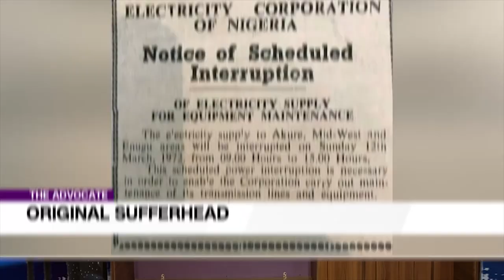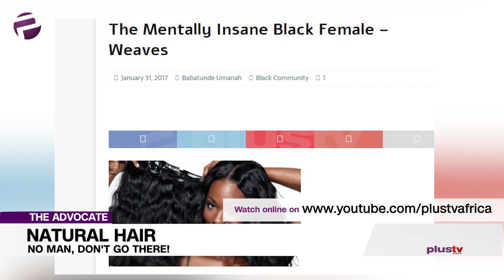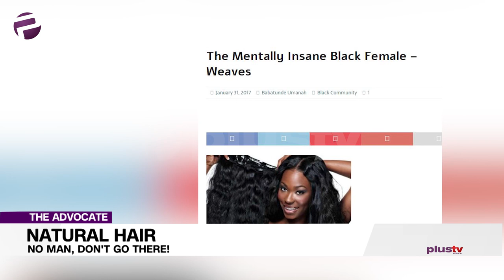TeamNatural Natural Hair: Is It Not Comb And Oil?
It was not too long ago that I posted on Facebook:

Why do [black] ladies say it’s high maintenance to sport natural hair? Is it not comb, shampoo and oil?

There were 55 comments. Not that much. But one said, to quote: ‘...no man, don’t go there.’ It appeared that most of the women came to defend the other side, that where artificial hair is somehow grafted or worn as wigs. These artificial accessories are usually imported from South America, and in most cases are actually not artificial having been shaved off ladies in Brazil, Peru or Asia.

That the look of these attachments is definitely not native curly black begs the question: are our ladies insecure about ours, and see that which the white woman (among others) has naturally as more beautiful and sophisticated.